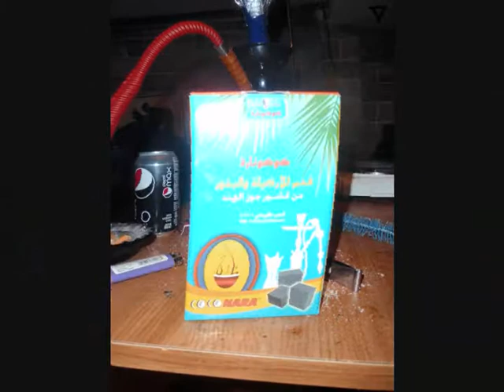Shisha Review... Chocolate Mint - Fusion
nice shisha!! 8.5/10